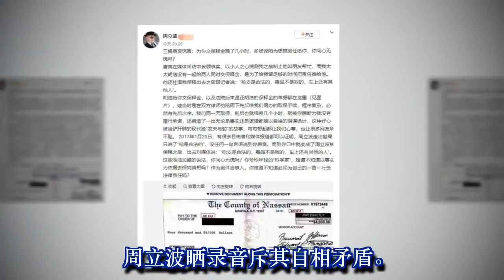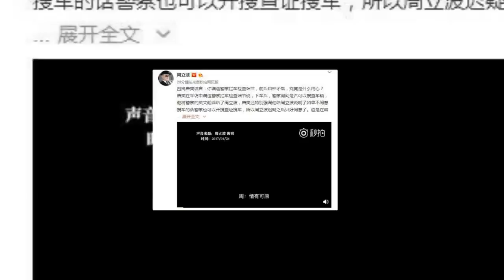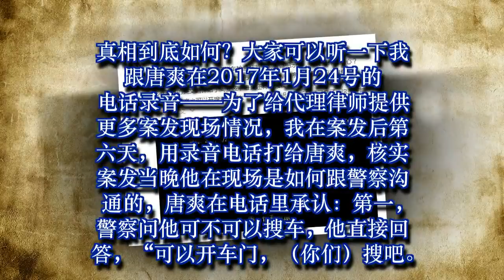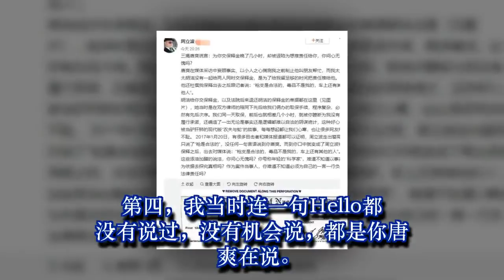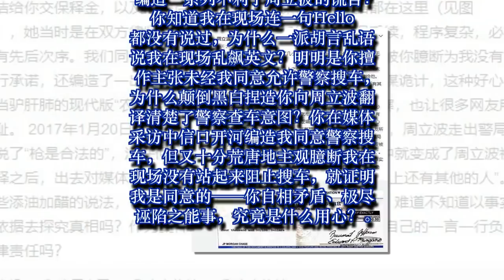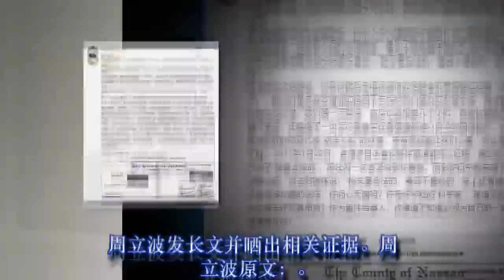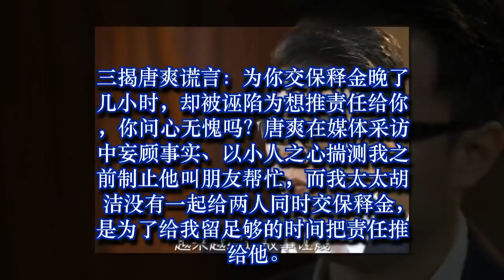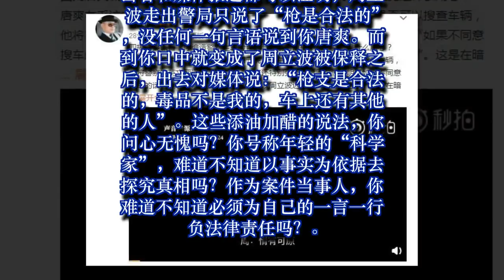周立波晒出录音 斥唐爽前后矛盾，编造拦车细节